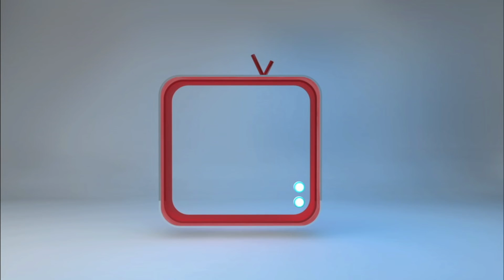RICKY JUSTE sou possibilité kanaval 2019 la ka fèt toujou! (SOUNDBITES)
RICKY JUSTE sou possibilité kanaval 2019 la ka fèt toujou!